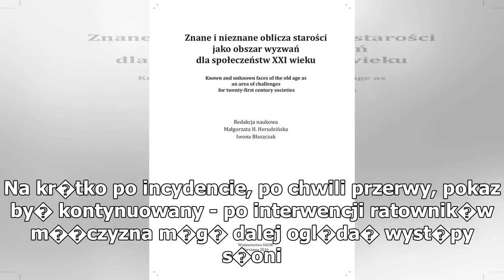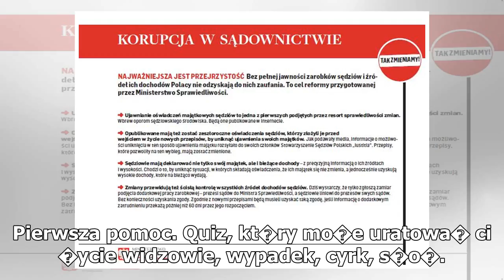Rozw�cieczone s�onie w niemieckim cyrku. Jeden z nich wpad� w publiczno��